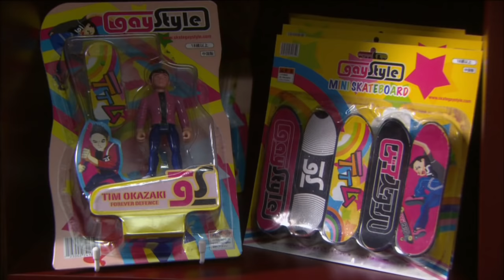Angry Boys - Jen Okazaki - "Gaystyle"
Jen explains the evolution of the Gaystyle brand